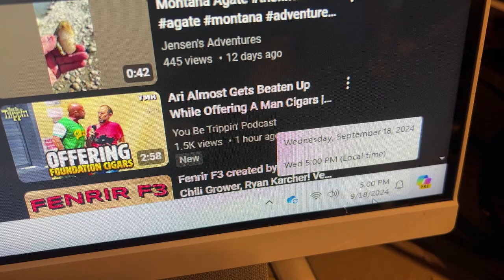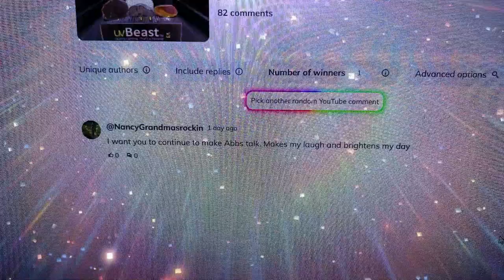Giveaway Winner!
Thanks to all who commented, we appreciate you!